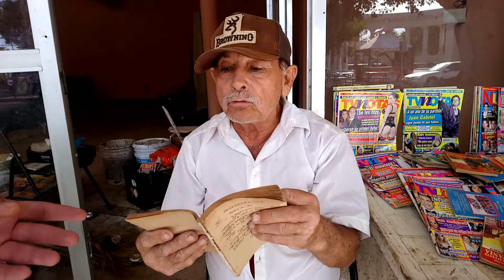Encuesta 2018 | Que Tipo de Musica Escuchas?